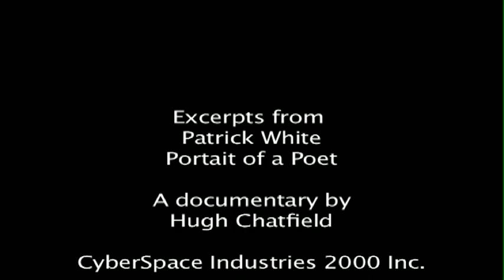Patrick White explains the difference between Prose and Poetry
Part of an Interview with Poet Patrick White for my documentary -
"Patrick White - Portrait of a Poet"